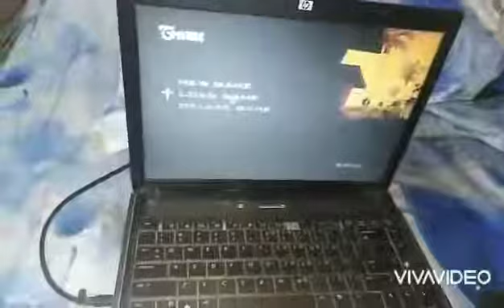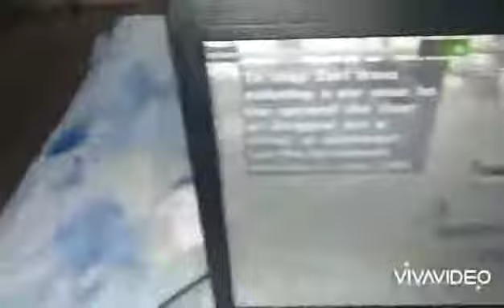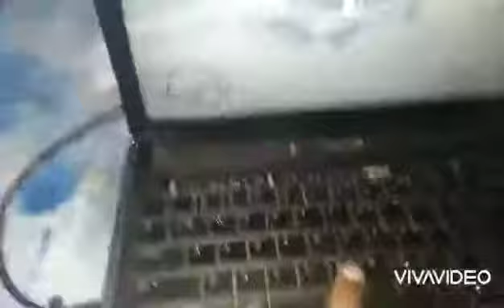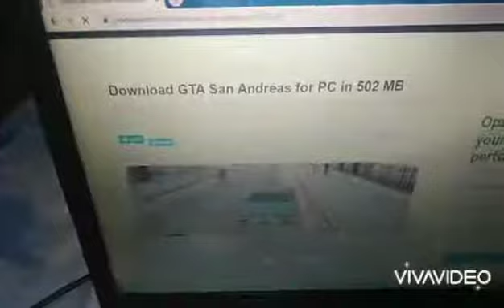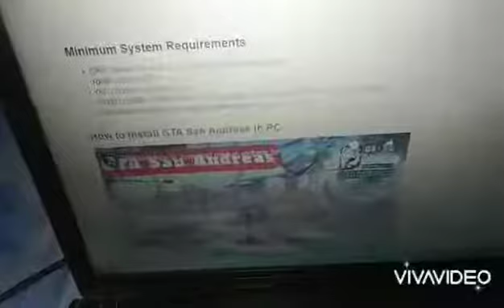I DOWNLOADED THE GAME GTA SAN ANDREAS IN MY OLD LAPTOP THAT IS IN 1GB RAM HOW IT RUNS